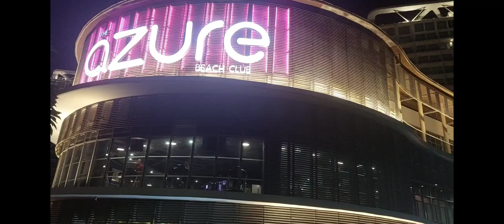laag- laag sa manila part 2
Manila laag part 2@nidatheexplorer